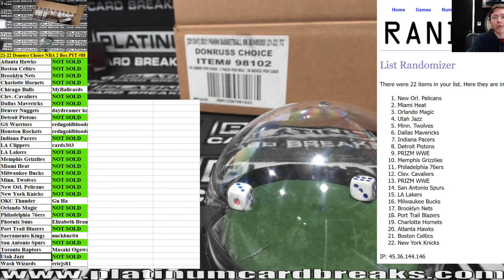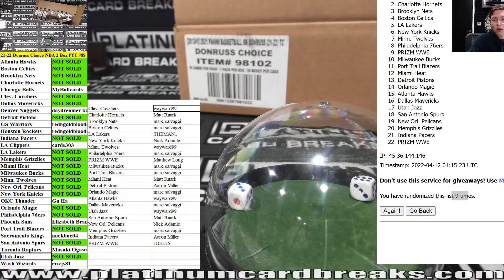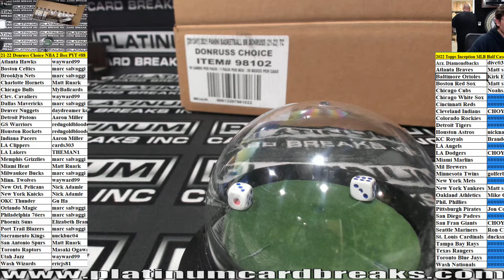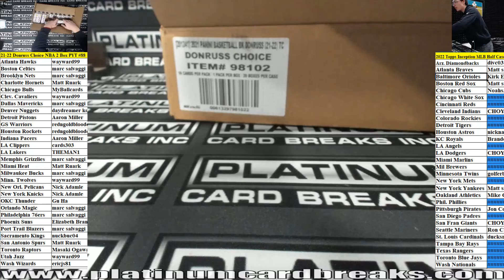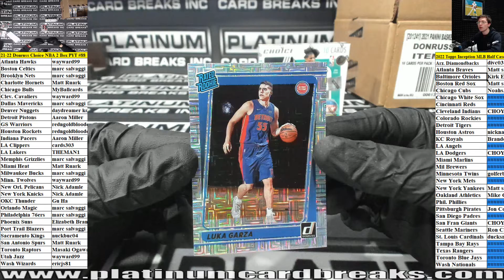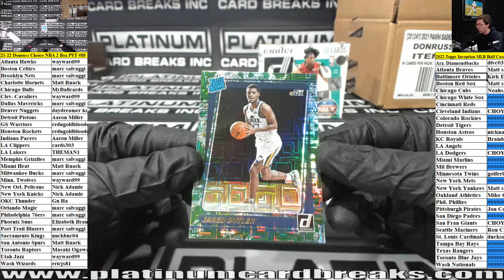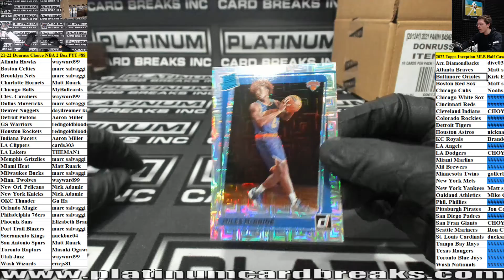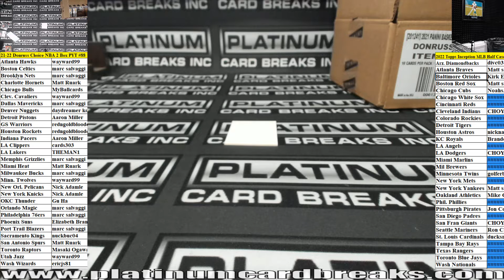2021-22 Panini Donruss Choice Basketball 2 Box Pick Your Team #88